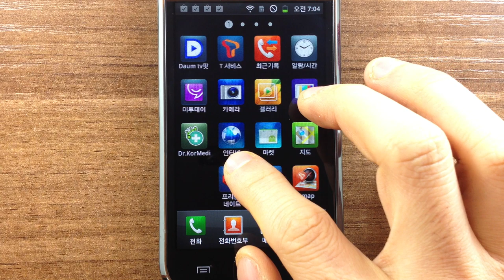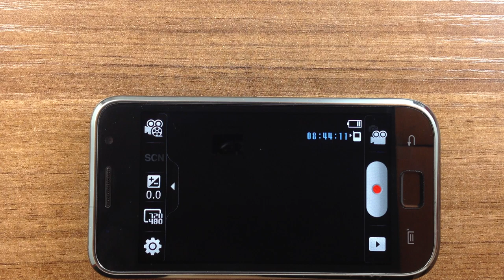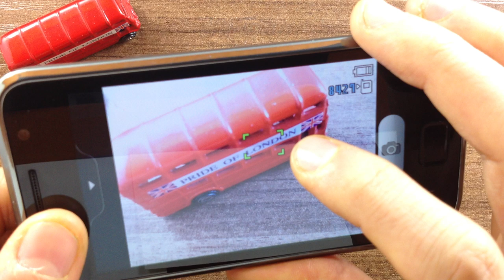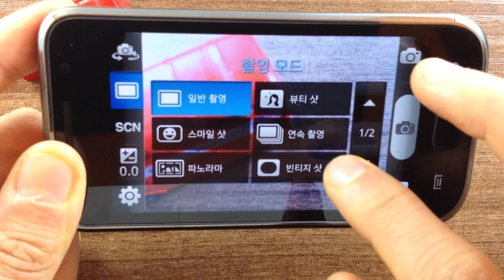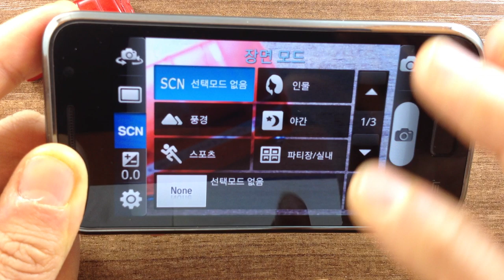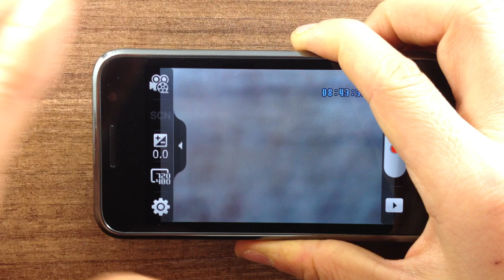갤럭시에서 사진촬영